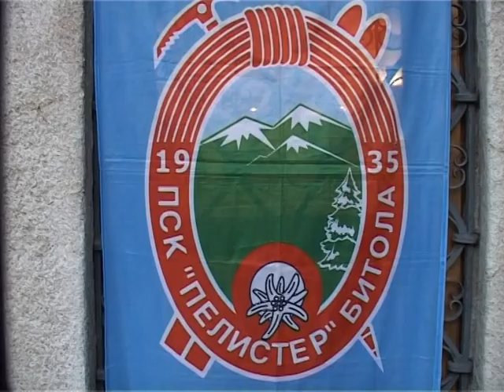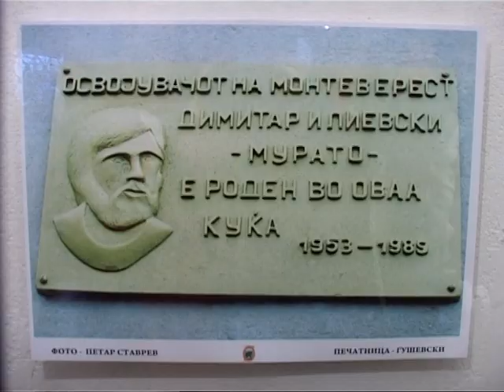Ритамот на градот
Среда 07 мај 2014